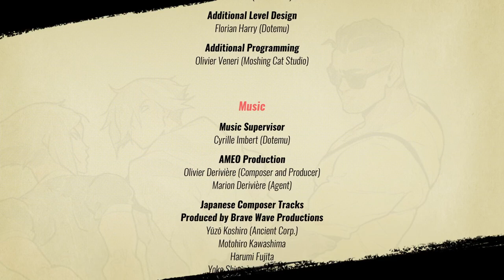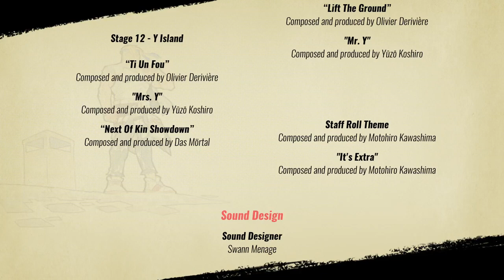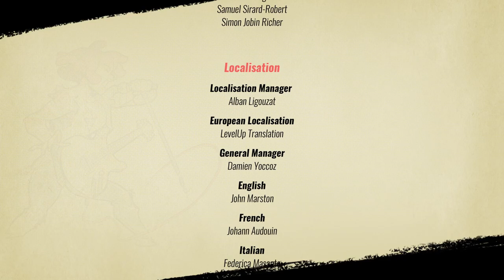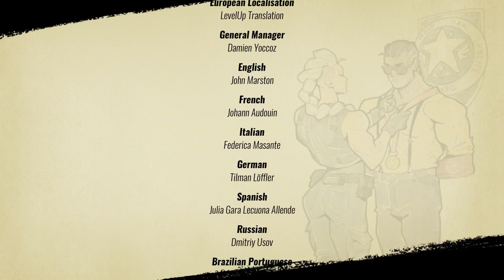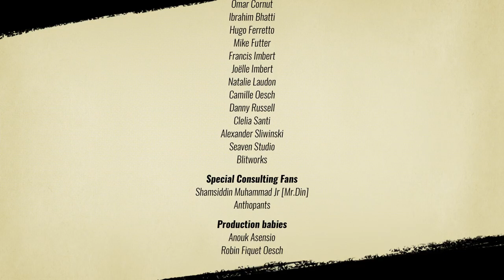Streets of Rage 4 PS4 - Yahya and Samira - Part 2 - Final Boss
Fun game :D

Street of Rage is back baby !!